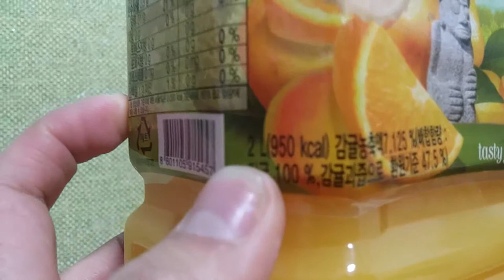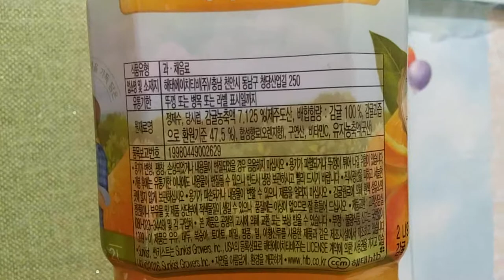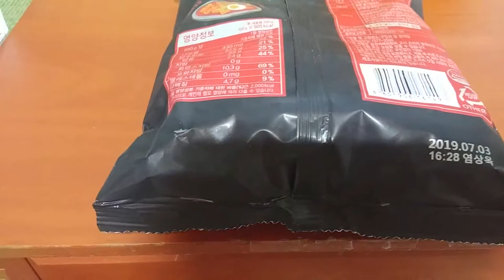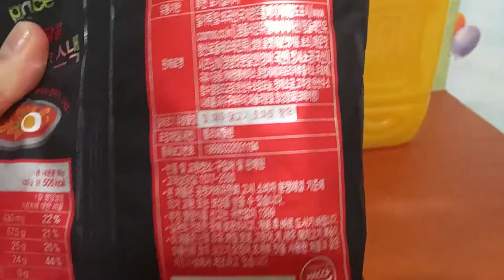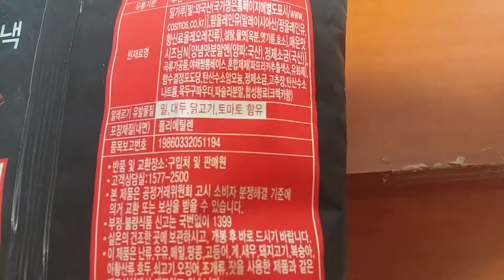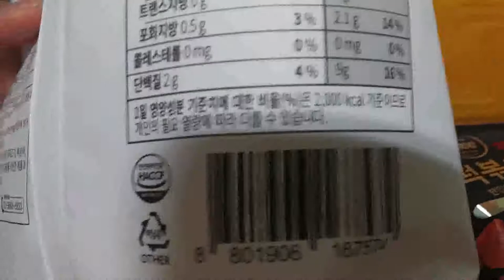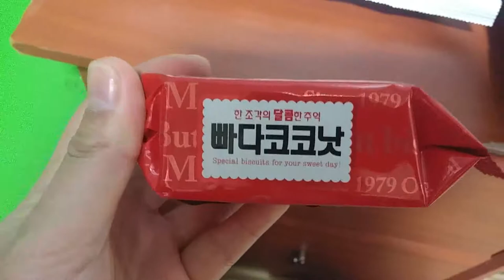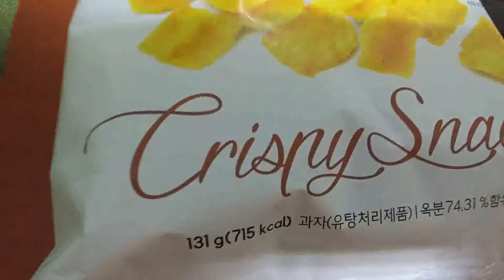2019 식품소개 리뷰 과자 음료 Food Introduction Review Snack Beverage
아이루 반가워요 골드님 시청자분 회원님들 저의 영상을 시청해주셔서 감사합니다 이번영상은 식품리뷰 과자음료 입니다 먼저처음 소개해 드릴제품은 썬키스트 제주감귤은 NC식자재마트 에서 구입했고요 고소한콘칩과 떡볶이스낵은 롯데마트에서 구입했습니다 가격980원이고요 세일할때 구입했습니다 원래가격은 1500원입니다 고소한 콘칩과 떡볶이스낵은 각천원의 구입했고요 그리고 하리보 룰렛젤리는 980원에 구입했습니다 맛은 하리보 젤리랑 맛이 똑같다고 합니다 떡볶이스낵은약간 매콤 달콤한 맛이나요 고소한콘칩은 맛 약간 싱거다고 해야되나 암튼괜찮아요 개인취향이다보니 호불호 갈릴수 있어요 가격은 참고하시고요 저의 영상이 재미있으셨다면 구독과 좋아요 눌러주시고 알림설정도 해주세요 저의 다른채널인 카카오TV 미시카채널과 틱톡미시카ASMR도 방문하셔서 영상시청해주세요 저의 랜선아빠이신 피터님을 소개할께요 현재 아빠ASMR을 하고계세요  ASMR은 백색소음 이라고 자율감각 쾌락이라고 뇌의 신경을 자극해서 편안하게 해주는 소리 라고보시면 되요 피터ASMR 채널을 검색해서 영상을 보시고 재미 있으시다면 구독과 알림설정도 해주세요 감사합니다 저의 영상을 보시고 조금이나마 힘이 되셨으면 좋겠어요 고맙습니다 구독과 좋아요 멤버십은 큰힘이 됩니다
Nice to meet you, Mr. Gold. This video is a food review snack drink. The first product I'm going to introduce is Sunkist Jeju tangerine, I bought it at NC Food and Materials Mart. I bought Go So-con chips and tteokbokki snacks at Lotte Mart. They are priced at 980 won. I bought them on sale. The original price is 1,500 won. I bought savory corn chips and tteokbokki snacks at 1,000 won each. And Haribo roulette jelly is said to taste the same as Haribo jelly. The tteokbokki snack is a little spicy and sweet. Should I say that Go So-con chips taste a little bland? Anyway, it's okay. Since it's my personal preference, there can be different likes and dislikes. Please refer to the price. Please visit my other channels, Kakao TV Micica Channel and TikTok Micica ASMR. Let me introduce my online dad, Peter. He is currently doing dad ASMR. You can say that ASMR is white noise, autonomous sensory pleasure, and sounds that stimulate the nerves of the brain to relax. Thank you I hope you can cheer me up after watching my video.